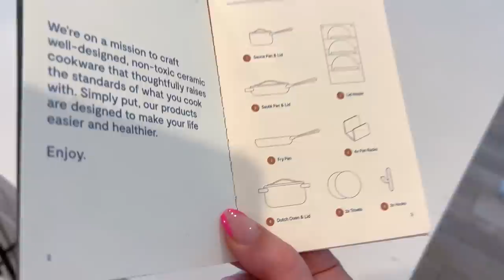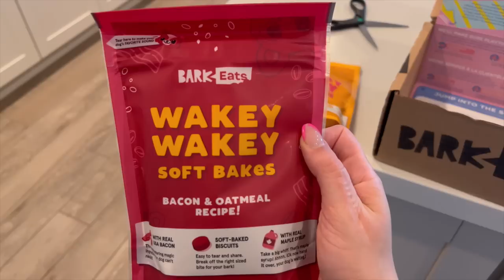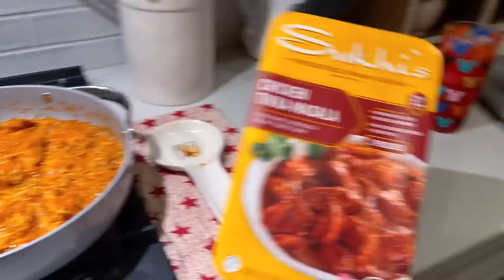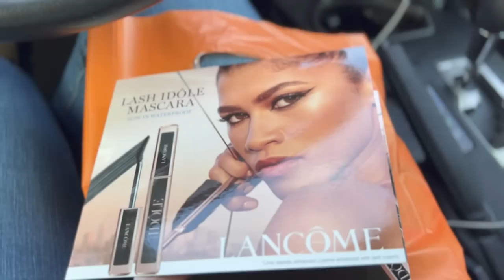VLOG | Payson Trip, New Cookware, Halloween at B&BW, Car Hauls!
VLOG July 17-24, 2022

{PRODUCTS MENTIONED}
HOME:

BEAUTY:
✩ Sol De Janeiro Aluminum Free Deodorant |
✩ Sol de Janeiro Mini SOL Cheirosa ’62 Eau de Parfum |
✩ Tarte Big Ego Mascara |
-On Amazon
✩ Color Wow Dream Coat Supernatural Spray |
-On Amazon
-On Amazon
✩ Jaclyn Hill Pout Drip Hydrating Lip Oils in Candy Drip & Rose Drip |

WHERE TO FIND MY FAVORITES